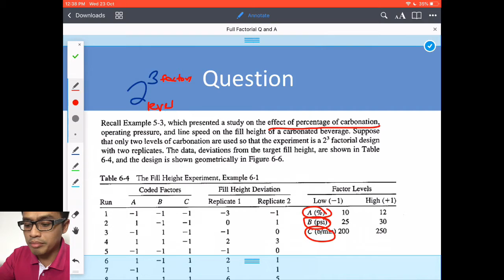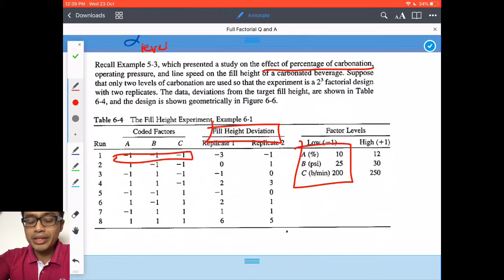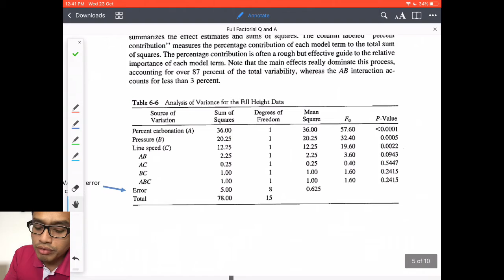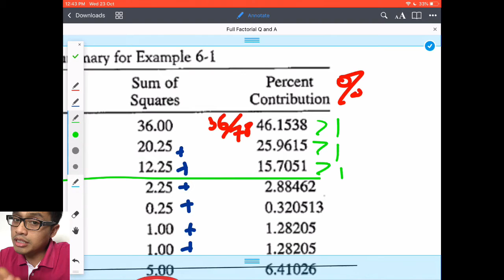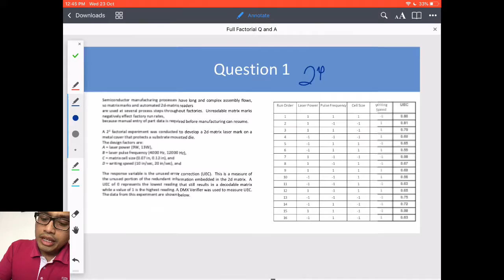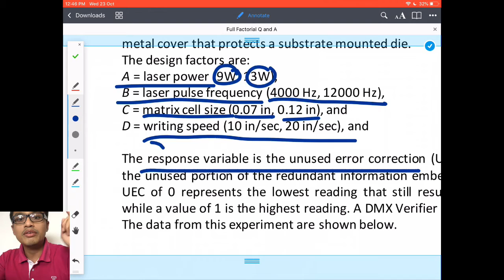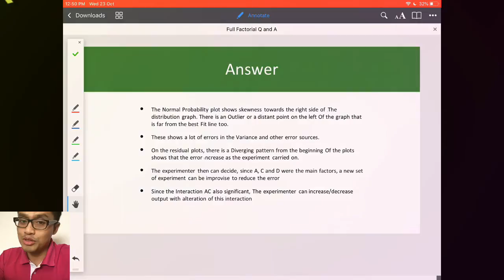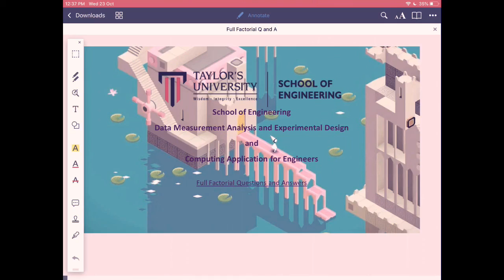Full Factorial Questions and Answers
This is Full Factorial questions and answers intended for School of Engineering, Taylor’s University, Malaysia